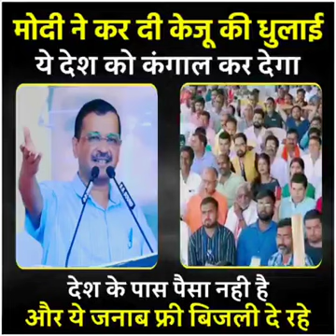Kejriwal free yojna kejriwal free opinion modiji aamaadmiparty @NarendraModi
केजरीवाल की फ्री वाली राजनीति यह आने वाले समय में देश के लिए बहुत खतरनाक होगी राजनीति के ऊपर मोदी जी ने को लताड़ लगाई